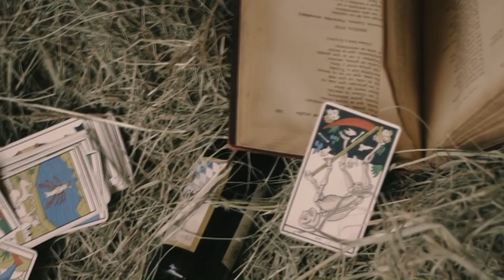La CERVEZA mas pedida de CUCAPA